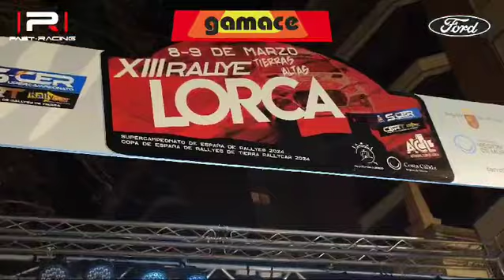O. Gómez A. Blanco Rally de Lorca 2024